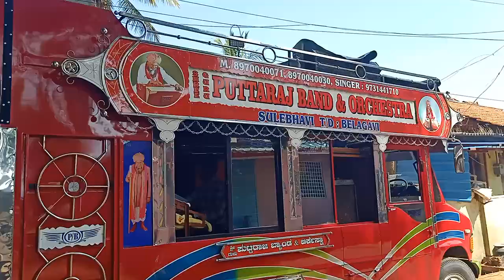Savagov Belagavi 31.5.24